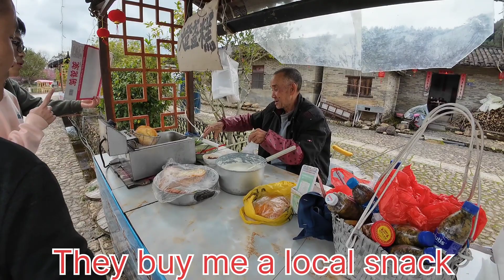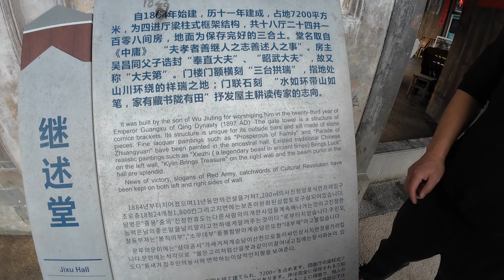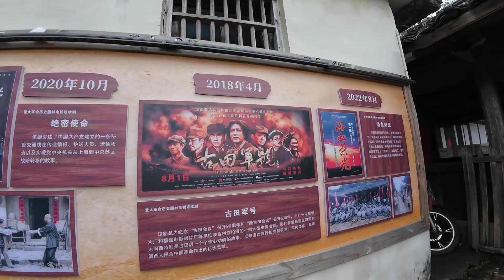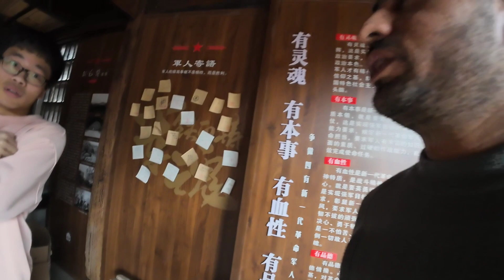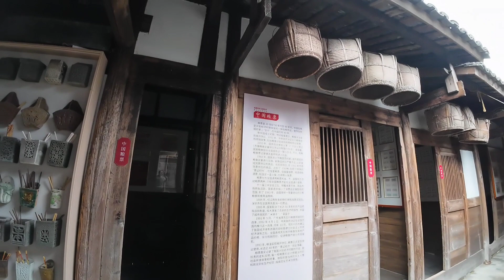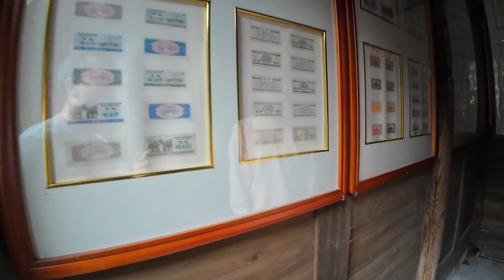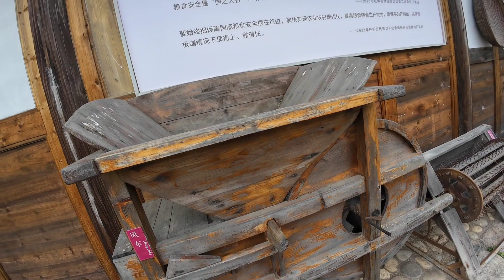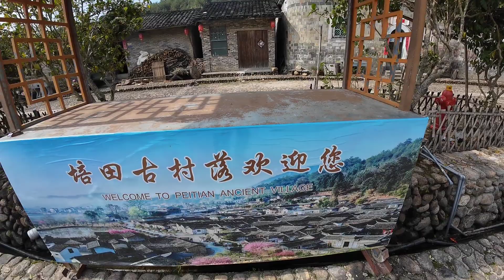Unseen Village in China | Uncut Travel Vlog | 福建培田村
福建培田村 I am going to explore 800 hundred years old Village in Fujian, China. The language of the video is Hindi and English. The Village is located in Liancheng county within the Longyan city. If you want to visit this Village also take a train to longyan city. Then go to Guangzaishannan railway station in the liancheng County. There by using local bus or taxi you can reach this historical Village.

The Village is dated back to Song dynasty, Ming Dynasty, and Qing Dynasty. The history is spread over 800 years. This travel vlog is an exclusive and detailed visit of this Chinese beautiful historical village. This Village was also awarded with Chinese Historical Village in 2005.

Watch this travel vlog and see the Chinese hospitality of the local people also.